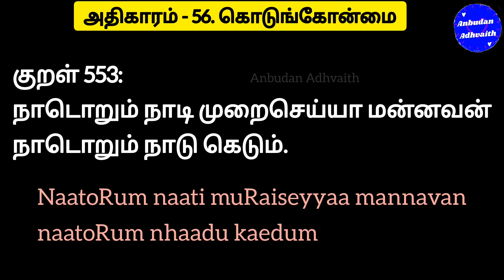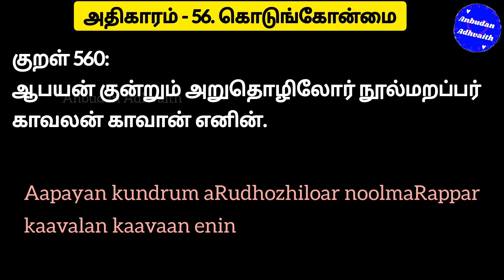திருக்குறள் அதிகாரம் 56. கொடுங்கோன்மை. Thirukkural Adhikaram 56. Kodungonmai.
Kodungonmai thirukkural
Tirukural mp3
tirukkural mp3 download
thirukural mp3 download
Kodungonmai mp3
thirukkural 56 adhikaram mp3
thirukkural adhikaram 56 mp3
thirukkural adhikaram Fifty Six mp3
திருக்குறள் அதிகாரம் 56 mp3
திருக்குறள்  கொடுங்கோன்மை mp3
திருக்குறள்  கொடுங்கோன்மை lyrics
திருக்குறள்  கொடுங்கோன்மை pdf
திருக்குறள்  கொடுங்கோன்மை mp4
திருக்குறள் கொடுங்கோன்மை
கொடுங்கோன்மை கட்டுரை
கொடுங்கோன்மை  பாடல்கள்
திருக்குறள் அதிகாரம் கொடுங்கோன்மை
Thirukkural adhikaram 56 lyrics
Thirukkural adhikaram 56 PDF
Thirukkural adhigaram 56 mp4
Thirukkural adhigaram 56 lyrics
Thirukkural adhigaram 56 PDF
KodungonmaiPDF
Kodungonmaithirukkural
thirukkural Kodungonmaiin english
thirukkural Kodungonmaiwith meaning
Kodungonmaithirukkural in tamil
Thirukkural 2021
Thirukkural 2022
Thirukkural short video
Thirukkural small size
Thirukkural anbudan adhvaith
Thirukkural lyrics in Tamil
Thirukural lyrics in English
Thirukkural list
Thirukkural voice
Thirukural today
திருக்குறள் ஓவியம்
thirukkural oviyam
Thirukural WhatsApp status
Thirukkural daily
Thirukkural Twitter
Thirukural Facebook
Thirukkural text
Thirukkural today
Thirukkural status share
Thiruvalluvar Facebook
Thiruvalluvar Twitter
Thiruvalluvar WhatsApp status
Thiruvalluvar Thirukkural
தமிழ் வளர்ச்சித்துறை திருக்குறள் ஒப்புவித்தல்
திருக்குறள் மனப்பாடம்
திருக்குறள் போட்டி
குழந்தைகளுக்கு திருக்குறள்
திருக்குறள் கற்றுக்கொள்ள
தினம் ஒரு திருக்குறள்
திருவள்ளுவர் திருக்குறள்
திருக்குறள் எத்தனை மொழிகளில்
திருக்குறள் கற்க
எளிமையாக திருக்குறள் கற்பது எப்படி?
திருக்குறள் PDF
Thirukkural 551
Kural 551
திருக்குறள் 551
குறள் 551
Thirukkural 552
Kural 552
திருக்குறள் 552
குறள் 552
Thirukkural 553
Kural 553
திருக்குறள் 553
குறள் 553
Thirukkural 554
Kural 554
திருக்குறள் 554
குறள் 554
Thirukkural 555
Kural 555
திருக்குறள் 556
குறள் 556
Thirukkural 556
Kural 556
திருக்குறள் 556
குறள் 556
Thirukkural 557
Kural 557
திருக்குறள் 557
குறள் 557
Thirukkural 558
Kural 558
திருக்குறள் 558
குறள் 558
Thirukkural 559
Kural 559
திருக்குறள் 559
குறள் 559
Thirukkural 560
Kural 560
திருக்குறள் 560
குறள் 560
thirukkural 551 to 560
thirukkural 551-560
திருக்குறள் 551-560
Thirukkural online class
திருக்குறளை சுலபமாக கற்பது எப்படி?
how to learn Thirukural easily?
how to learn Thirukkural?
how to learn Thirukkural in Tamil?
Thirukkural learn
where to find Thirukkural?
where to find Thirukkural in Tamil?
Thirukkural download link
download Thirukkural book in Tamil
Thirukkural video download
Thirukkural MP3 download Tamil
Thirukkural Tamil video download

குறள் 551:

கொலைமேற்கொண் டாரிற் கொடிதே அலைமேற்கொண்டு
அல்லவை செய்தொழுகும் வேந்து.
kolaimaeRkoN taariR kotidhae alaimaeRkondu
allavai seydhozhukum vaendhu
குறள் 552:

வேலொடு நின்றான் இடுவென் றதுபோலும்
கோலொடு நின்றான் இரவு.
vaelotu nindraan iduven Radhupoalum
koalodu nindraan iravu
குறள் 553:

நாடொறும் நாடி முறைசெய்யா மன்னவன்
நாடொறும் நாடு கெடும்.
naatoRum naati muRaiseyyaa mannavan
naatoRum nhaadu kaedum
குறள் 554:

கூழுங் குடியும் ஒருங்கிழக்கும் கோல்கோடிச்
சூழாது செய்யும் அரசு.
koozhunG kutiyum orungizhakkum koalkoatich
soozhaadhu seyyum arasu
குறள் 555:

அல்லற்பட்டு ஆற்றாது அழுதகண் ணீரன்றே
செல்வத்தைத் தேய்க்கும் படை.
allaRpattu aatraadhu azhudhakaN Neerandrae
selvaththaith thaeykkum padai
குறள் 556:

மன்னர்க்கு மன்னுதல் கொடுங்கோன்மை அஃதின்றேல்
மன்னாவாம் மன்னர்க் கொளி.
mannarkku mannudhal sengoanmai aqdhindrael
mannaavaam mannark koaLi
குறள் 557:

துளியின்மை ஞாலத்திற்கு எற்றற்றே வேந்தன்
அளியின்மை வாழும் உயிர்க்கு.
thuLiyinmai GnaalaththiRku etratrae vaendhan
aLiyinmai vaazhum uyirkku
குறள் 558:

இன்மையின் இன்னாது உடைமை முறைசெய்யா
மன்னவன் கோற்கீழ்ப் படின்.
inmaiyin innaadhu udaimai muRaiseyyaa
mannavan koaRkeezhp patin
குறள் 559:

முறைகோடி மன்னவன் செய்யின் உறைகோடி
ஒல்லாது வானம் பெயல்.
muRaikoati mannavan seyyin uRaikoati
ollaadhu vaanam peyal
குறள் 560:

ஆபயன் குன்றும் அறுதொழிலோர் நூல்மறப்பர்
காவலன் காவான் எனின்.
aapayan kundrum aRudhozhiloar noolmaRappar
kaavalan kaavaan enin